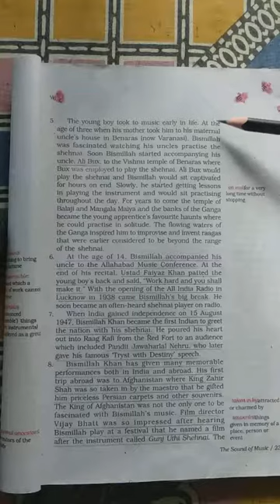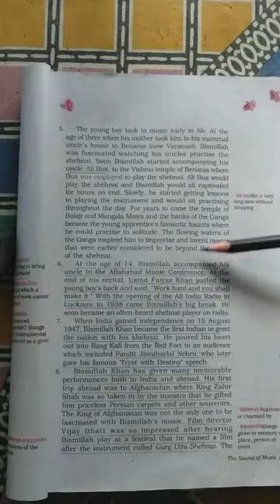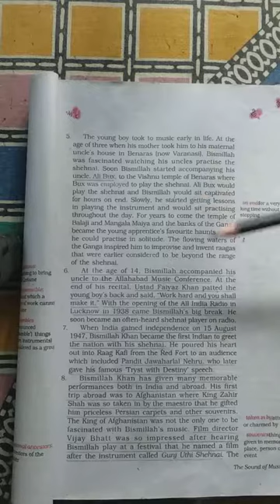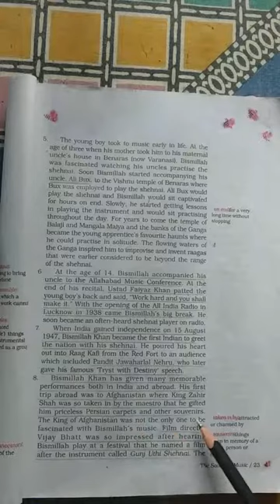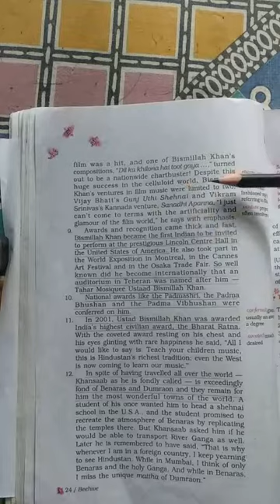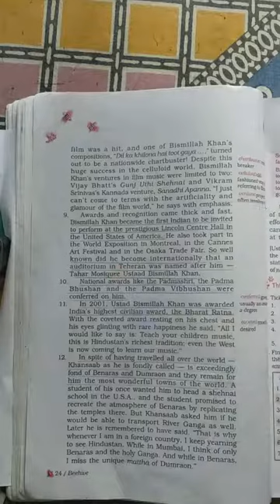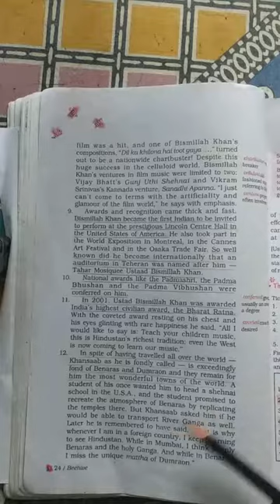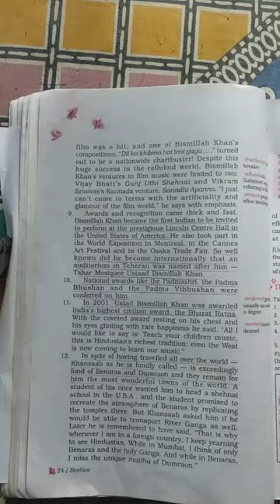June 28, 2021